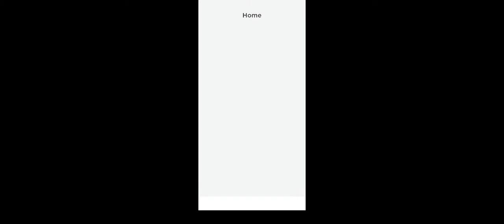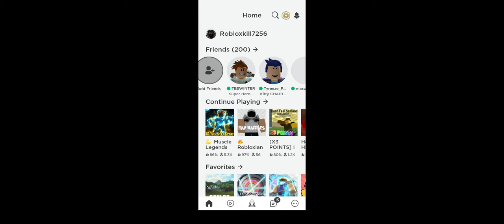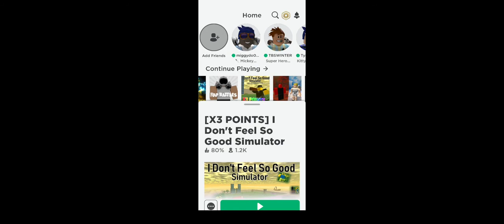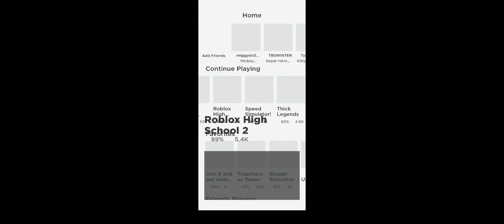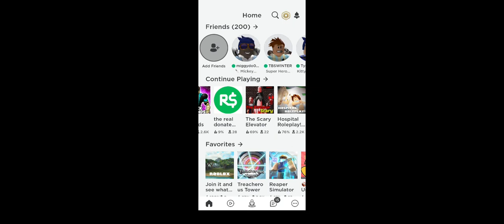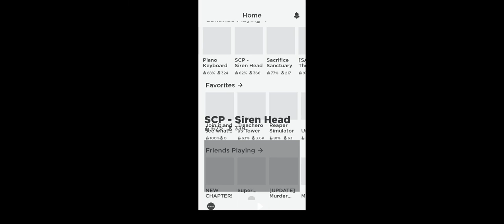5 games on roblox